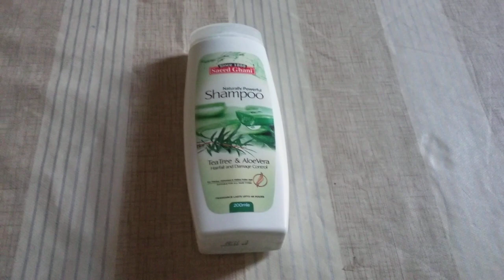Saeed ghani naturally powerfull shampoo | tea tree & aloe vera shampoo review | in urdu hindi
@FariaJaved     prise ; 280